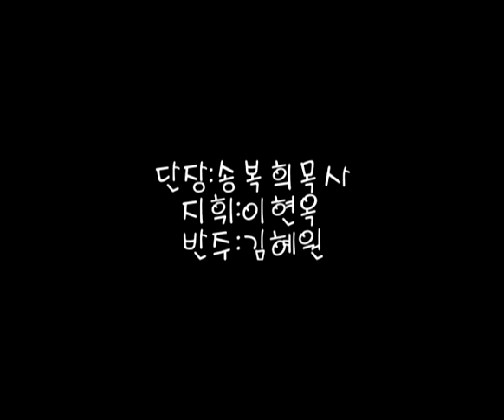20160604 청산에 살리라 샤론성가단